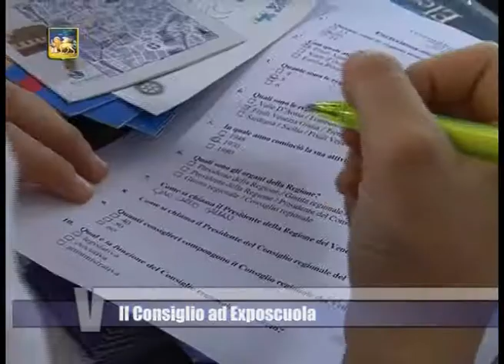Civil Life a Exposcuola 2008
Video di presentazione del progetto Civil Life del Consiglio regionale ad Exposcuola 2008, a cura dell'ufficio stampa del Consiglio